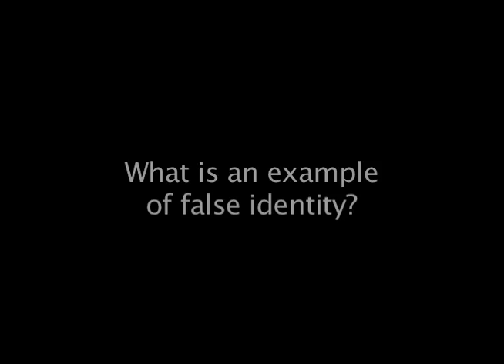What is an example of a false identity?